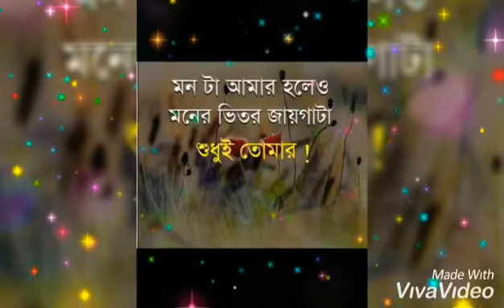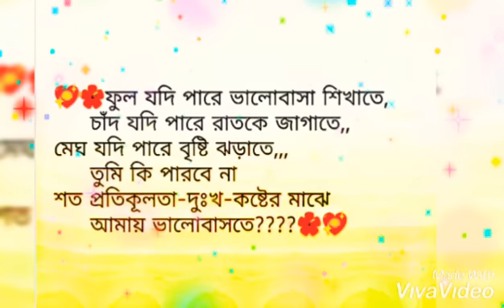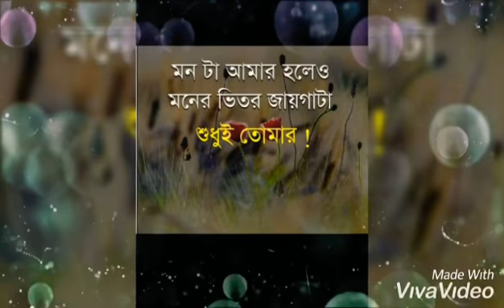ভালোবাসাকে ভালোবাসলাম শুধুই তারে ভালোবেসে______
THNX 4R WATCHING MY VIDEO